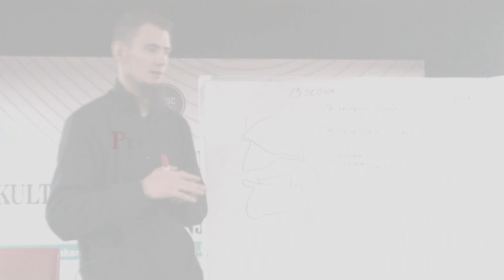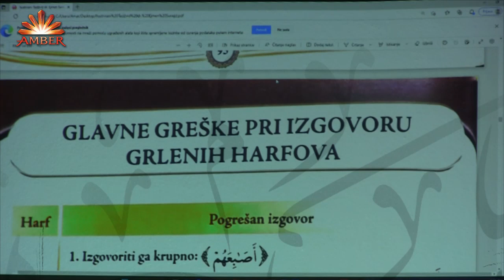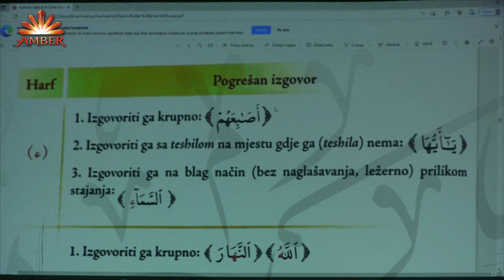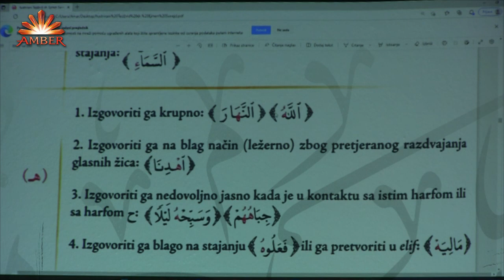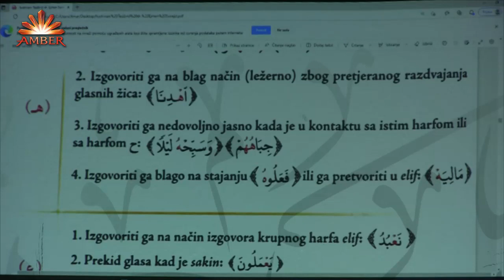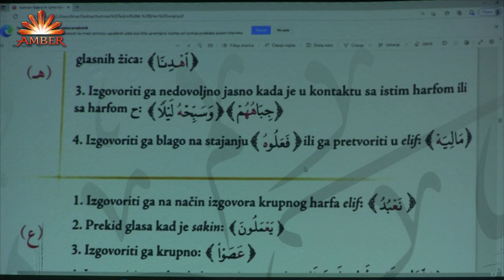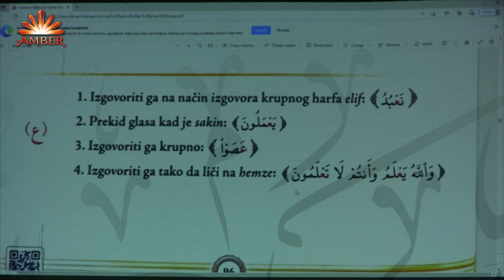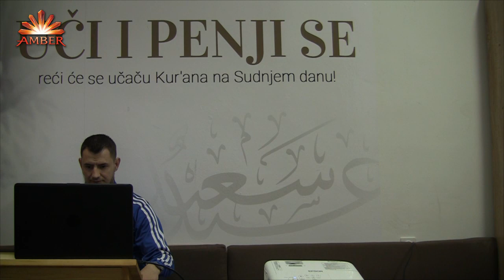HALKA KUR'ANA (El-Isra 39-58) - hfz. Amar Gadžun